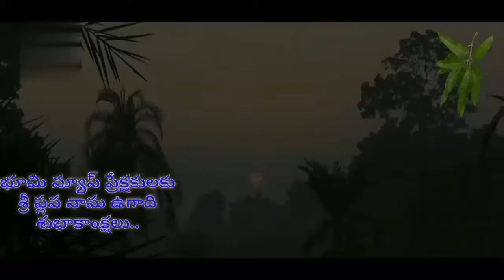భూమి న్యూస్ ప్రేక్షకులకు శ్రీ ప్లవ నామ ఉగాది శుభాకాంక్షలు.